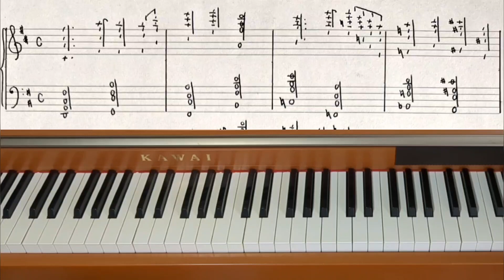Piano Piece for World's Biggest Hands No.796 Hammock - Original Piano Composition